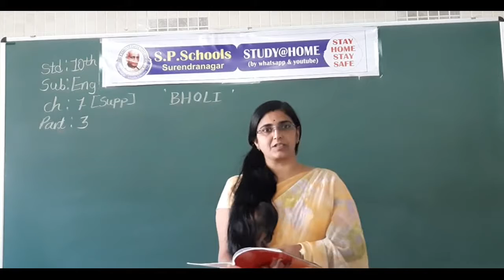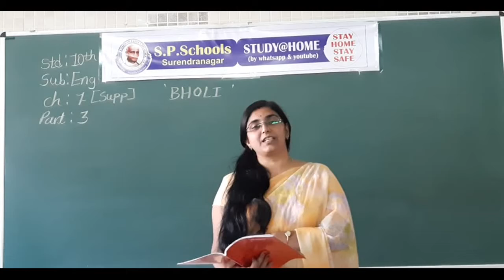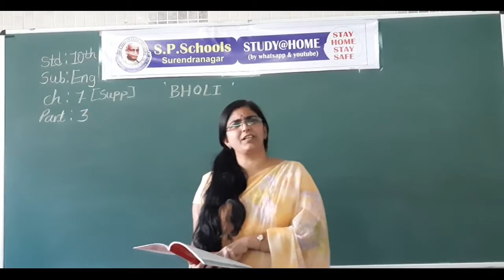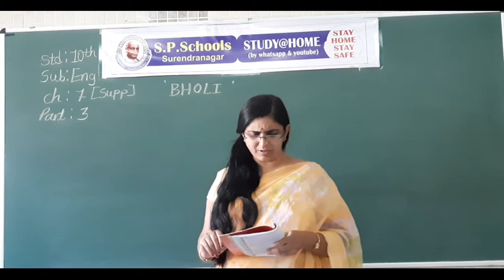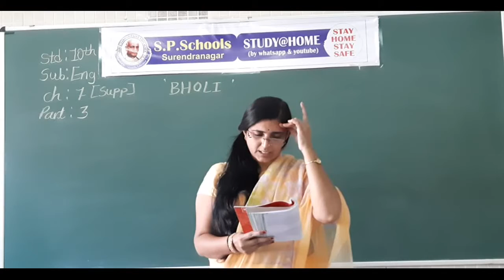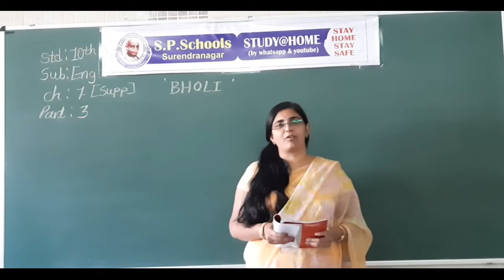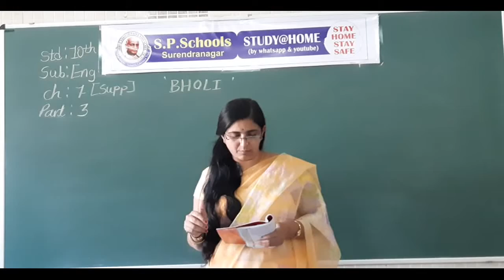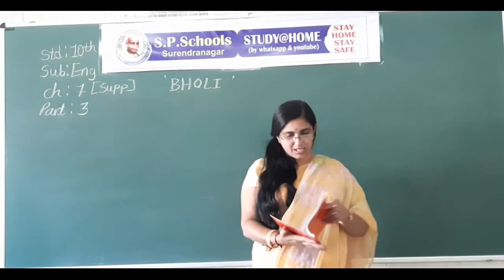STD 10 CBSE | ENGLISH LEC 89 | S P SCHOOL SURENDRANAGAR